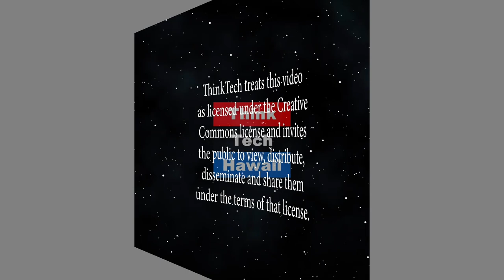Condo Budgets and Reserves (Condo Insider)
It's Time to Budget Again, The Legal Obligations.  Budget obligations and challenges.  The host for this episode is Richard Emery.  The guest for this episode is David Simpson.